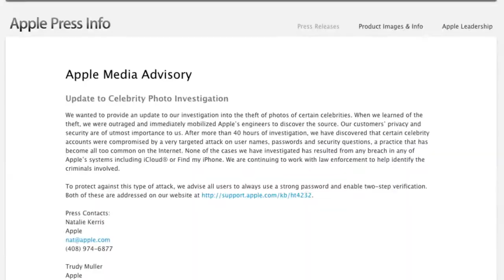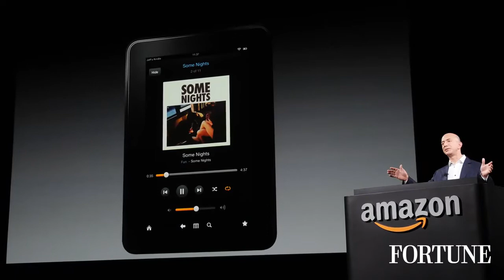Why celebrity hacking is a big business problem | Fortune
In this weeks Tech Debate, Jessi Hempel and Andrew Nusca tell you why the recent hacking of Jennifer Lawrence's iCloud account could put a damper on the cloud computing market.